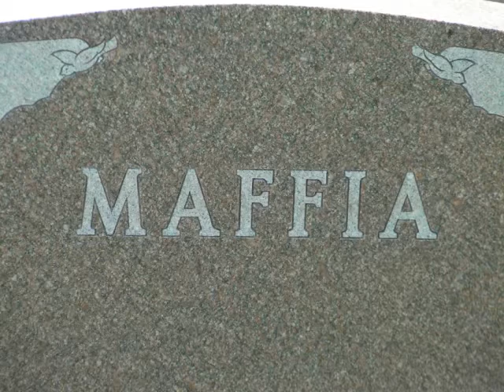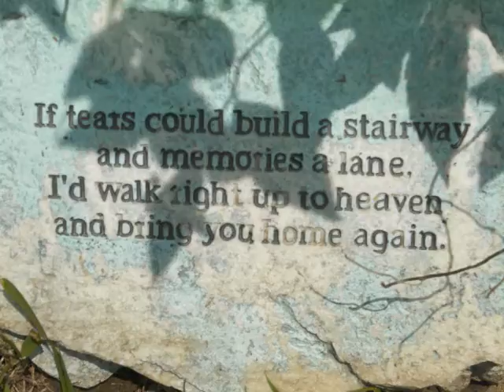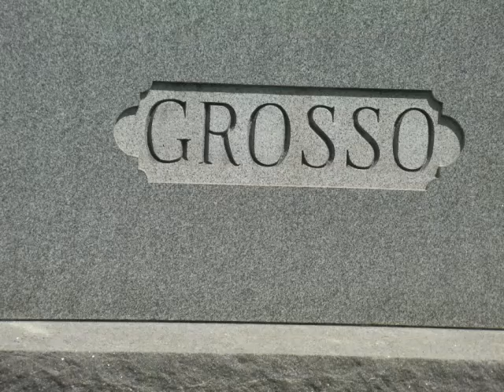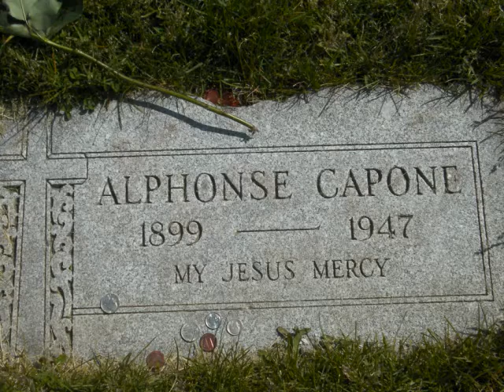Mount Carmel Cemetery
Photos taken in Chicagoland area cemetery.